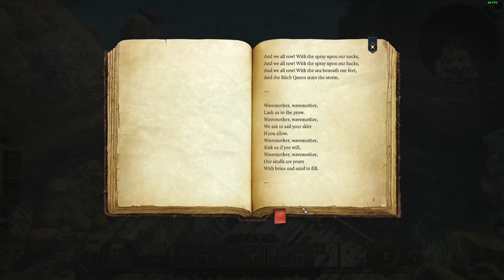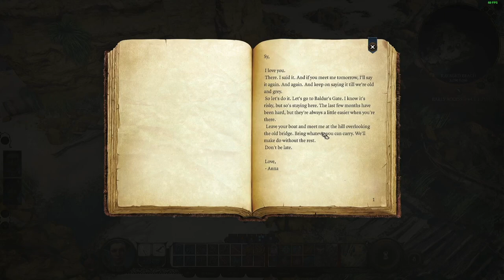Making Friends in Baldur’s Gate 3 D&D | ASMR Let's Play | Ep 4 | Whispers & Mouth Sounds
🎛️ MY EQUIPMENT
Microphone: Shure SM57
Audio Interface: Scarlett Solo
Headphones: Sony MDR7506 Professional Large Diaphragm
Recording Software: OBS
Editing Software: Premiere Pro

I'm always looking for ways to improve and make my content even more enjoyable for you! 😊"